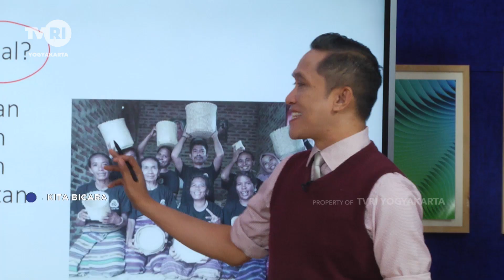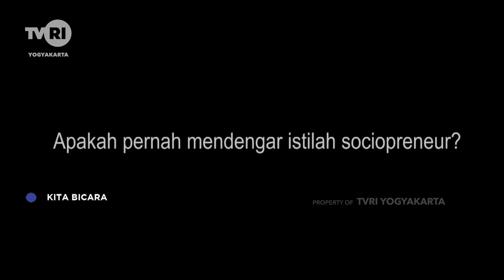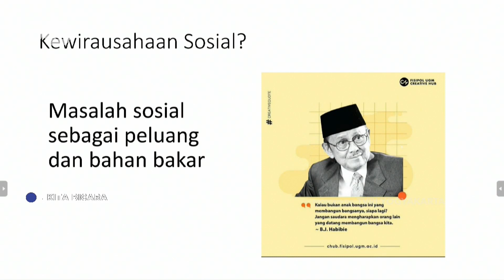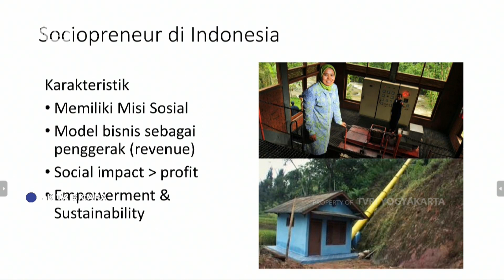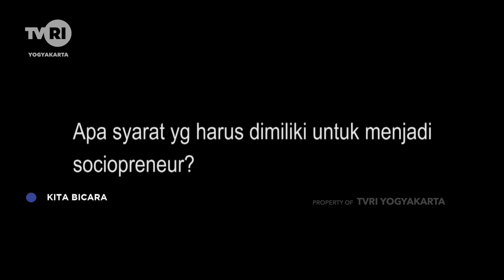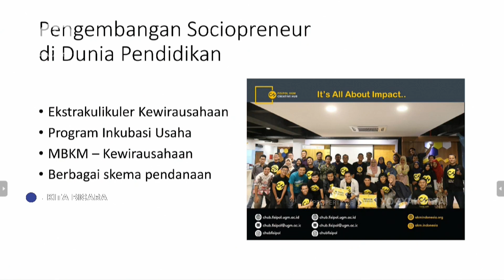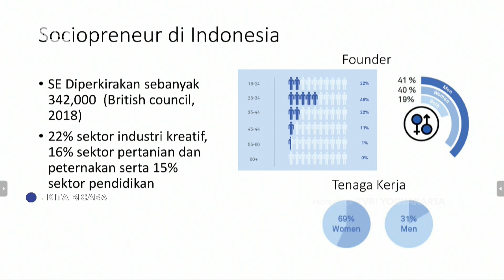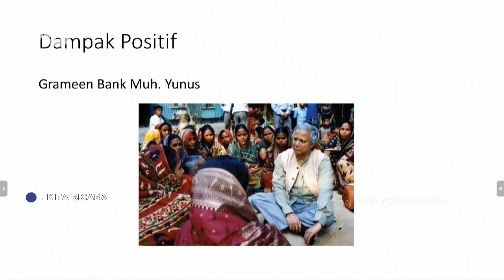KITA BICARA "SOCIOPRENEUR PEMBERDAYAAN UNTUK KESEJAHTERAAN"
Narasaumber : Matahari Farranshat, SH, M.HEP, Wuri Akhdiyatin